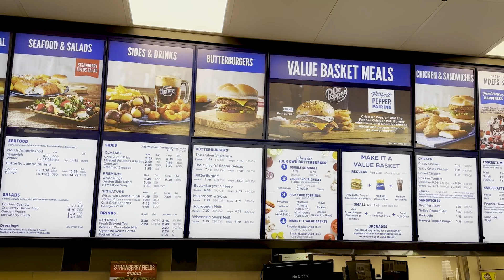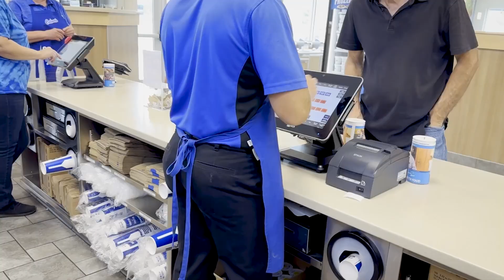Culver's! Pogie visits Culver's | Educational Videos for Kids | Kids' yoga | Adventures for kids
Pogie stops by Culver's to learn how they work together, grow as a team, make lots of tasty food, and all about frozen custard!

Kids get to hear from people they may see but not necessarily get to know that often. Jim from Culver's talks to Pogie all about the importance of teamwork and how they all need to communicate well to help serve their customers. Plus, kids can see some fun behind the counter footage of making frozen custard, salads, and more!

Designed for kids and approved by parents, we hope you enjoy Pogie the Yogie episodes. Let us know what you think and where Pogie should go next!